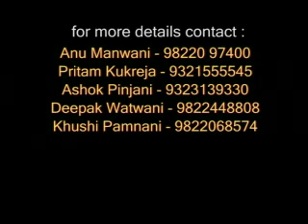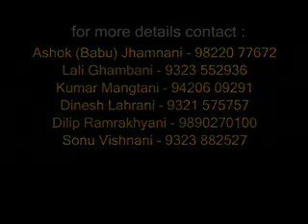Promo - Cheti Chand Maha Yatra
. . . ha aseen sindhi aahyun